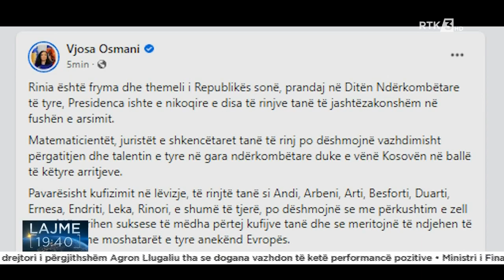Osmani Rinia është fryma dhe themeli i Republikës sonë